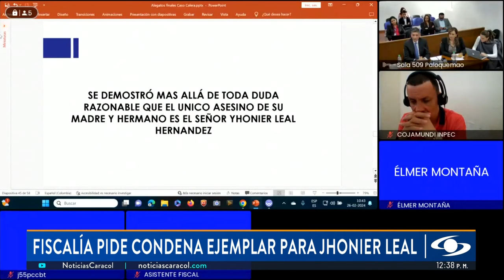Caso Yhonier Leal: Fiscalía deja clara su posición frente al señalado homicida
El juicio contra Yhonier Leal, por la muerte de su hermano Mauricio Leal y su madre, por fin está llegando a su conclusión. La Fiscalía General de la Nación puso sobre la mesa sus determinaciones en torno al caso.

Durante los alegatos de conclusión, el fiscal Mario Andrés Burgo dejó clara la postura del ente investigador, la cual afirma que Yhonier Leal es el único responsable del homicidio del reconocido estilista Mauricio Leal y de su mamá, Marleny Hernández, en hechos ocurridos el 21 de noviembre de 2021.